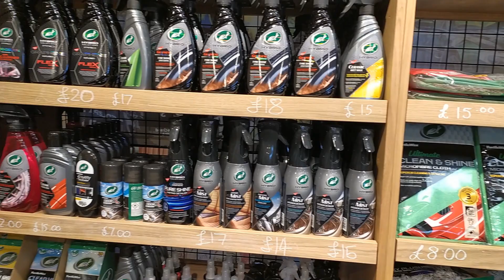Meet up #1!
The first Smashing Pistons meet up at The Motorist!